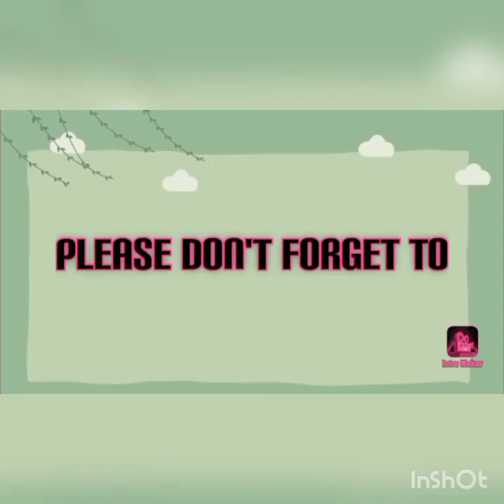TUNA(in can) and BROCCOLI with Oyster sauce.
tunaand broccoli